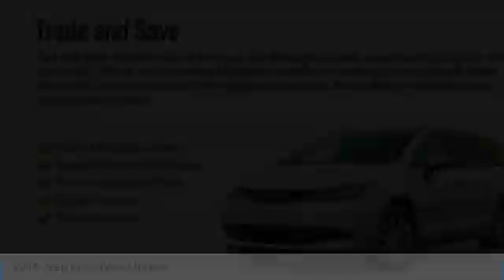2019 Jeep Cherokee Forest Lake MN J19404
2019 Jeep Cherokee Altitude

Velvet 2019 Jeep Cherokee Altitude 4WD 9-Speed 948TE Automatic 3.2L V6brbr19/27 City/Highway MPG LIFETIME POWERTRAIN WARRANTY INCLUDED!* $2,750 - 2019 Retail Consumer Cash **CK1 (excl GL,WE). Exp. 02/28/2019